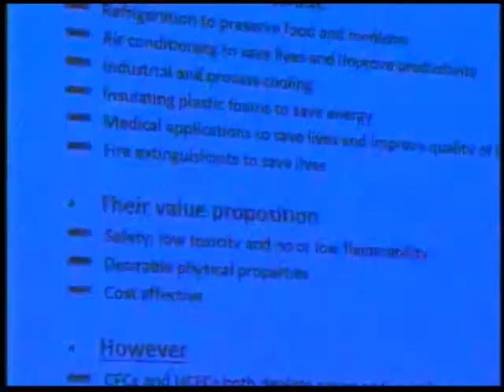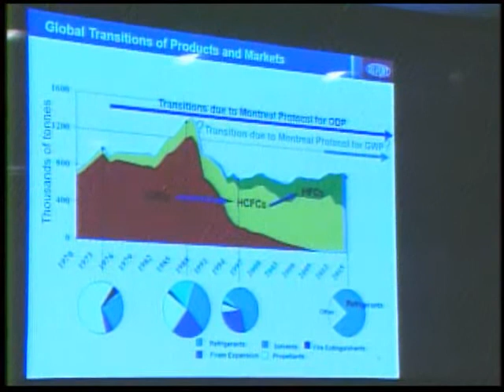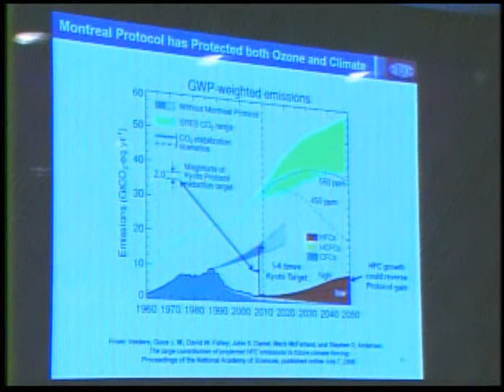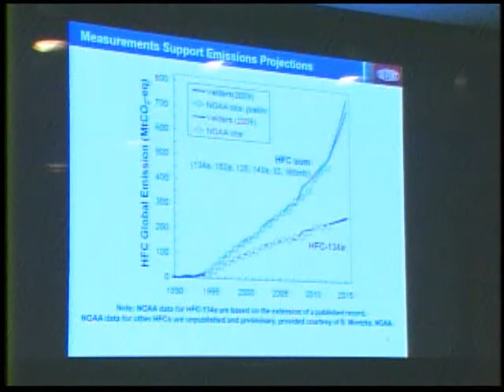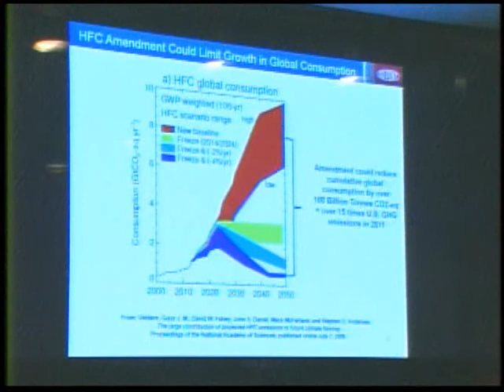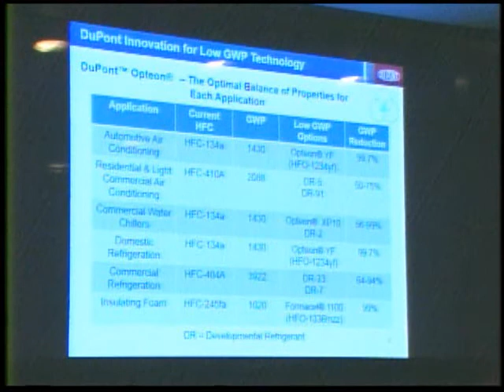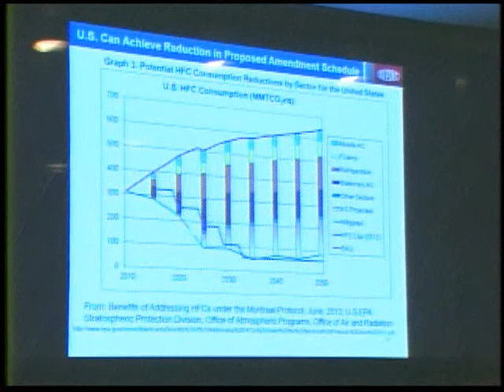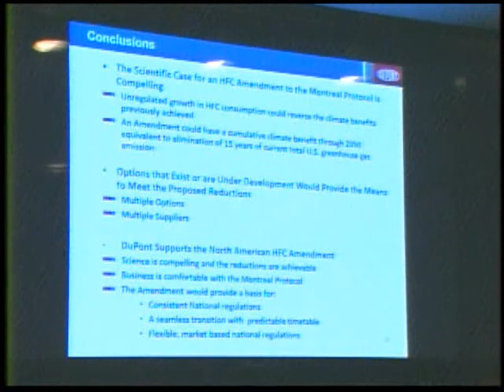Fast-Action Climate Mitigation: A Focus on Short-Lived Climate Pollutants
On the occasion of the International Day for the Preservation of the Ozone Layer, the Environmental and Energy Study Institute (EESI) and the United Nations Environment Programme (UNEP) held a briefing about the benefits of reducing emissions of hydrofluorocarbons (HFCs) and other short-lived climate pollutants (SLCPs) such as black carbon and methane. The briefing discussed efforts to reduce SLCPs through the Climate and Clean Air Coalition to Reduce Short Lived Climate Pollutants (CCAC), as well as the recent G-20 agreement to phase down HFCs.

Launched in 2012 by UNEP, the United States and five additional countries, the CCAC has grown to 34 state partners and 33 non-state partners and is leading the way on international action to reduce SLCPs. Domestically, various legislative efforts are underway, including the Super Pollutant Emissions Reduction (SUPER) Act of 2013 (HR 1943), which would create a federal task force to reduce SLCPs.